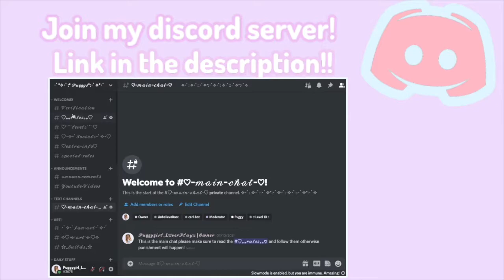Roblox Bloxburg VALENTINES DAY BEDROOM Build Battle!! w/ PineapplePug! *SPEED BUILD INCLUDED*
♡ Hey Puggys!! I hope you all are having an amazing day or night!! In today's video me and Pineapple Pug did a valentines day bedroom build battle!! Who do you think won?! Also hope you liked my first video for today! Yes I am uploading another later today ♡

*♡ Roblox username ♡*
(don’t accept friend requests sorry)

.♡Roblox group♡.

º♡ Instagram ♡º

æ♡ Questions and Answers ♡æ

What do I use to edit and what’s your mic?
 ♡I use iMovie to edit and I use a BlueYeti Mic♡

What is your screen recorder?
♡The screen recorder I use is Quicktime it’s the default screen recorder on mac♡

Can you make me a __ ?
♡Sorry but the answer to that is a no, I don’t take requests♡
♡ from people to make them stuff like a gfx, intro, bloxburg ♡
♡build etc..sorry don’t have the time to be making♡
♡people things♡

Can I be in your video(s)?
♡ Sorry as of right now no, only people I know irl  ♡

When do you post youtube videos?
♡I usually post Monday, Thursday, and Saturday♡
♡this schedule just works out well for me♡
♡sometimes I won’t post though or post extra♡

♡Intro Music and outro music : Diamond Eyes - Everything♡

♡ Any music added to my videos I do not own they are found on youtube ♡
all song credit and edits go to the artist/owners!

♡ Top Favorite Youtubers ♡
♡I like alot of youtubers but these are my top favorites♡

♡It’sAkeila, The Norris Nuts, Ashley The Unicorn, Amberry, Phoeberry, Cre8tiveGal, Elyxia, etc.. I mostly watch Bloxburg youtubers♡